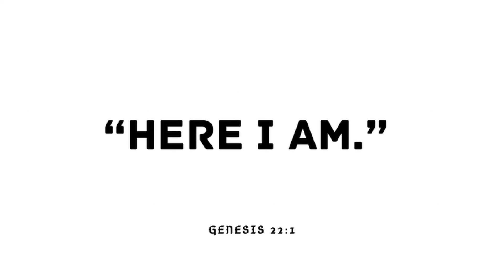"Perfected Hearts" (2 Chronicles 16:9)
For the eyes of the Lord range throughout the earth to strengthen those whose hearts are fully committed to him...

2 Chronicles 16:9